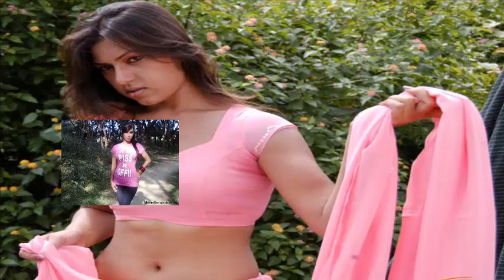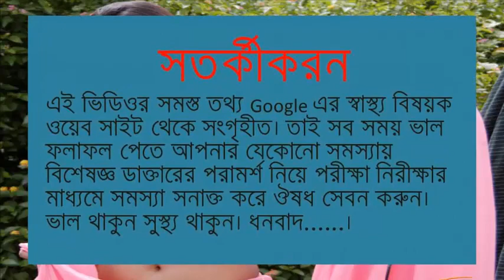নারীদের যোনি চোষার বিষয়ে কিছু তথ্য জেনে নিন. by health series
নারীদের যোনি চুষলে তারা অসাধারন যৌন অনুভূতি অনুভব করে। তবে, সেক্সের শুরুতেই নারীদের যোনিতে চুমু না খেয়ে তার যৌন কাতর স্থানগুলোতে (স্তন, যোনি, নিতম্ব, নাভী ইত্যাদি) চলে গেলে তার ধারনা হতে পারে যে আপনি তাকে টাকা দিয়ে ভাড়া করে দ্রুত সেই টাকা উসুল করার চেষ্টা করছেন। গভীরভাবে ভালোবাসার সাথে সঙ্গিনীকে চুমু খাওয়া দুজনের জন্যই প্রকৃতপক্ষে এক অসাধরন যৌনানন্দময় সেক্সের সূচনা করে।
অনেকেই দাড়ি না কামিয়ে সেক্স করেন, এই মনে করে যেআসল কাজ তো আমার হাত আর লিঙ্গের! কিন্ত যখন আপনার সঙ্গিনীকে চুমু খাবেন, তার স্তন চুষবেন, তার সারাদেহে জিহবা বুলাবেন এবং বিশেষ করে যখন নারীদের যোনি চুষবেন তখন আপনার ধারালো খোচা খোচা দাড়ি বেশিরভাগ ক্ষেত্রেই আপনার সঙ্গিনীকে আনন্দ নয় বরং অসস্তি ও ব্যথা দেবে। তাই সেক্সের আগেভালোমত দাড়ি কামিয়ে নেয়া উচিত।
অনেক ছেলে নারীদের যোনি চোষাটা ঘৃন্য মনে করলেও বেশির ভাগ ছেলেই একবার মুখ দিয়ে সেখানের স্বাদ অনুভব করার পর থেকে এর পরতি চরমভাবে আসক্ত হয়ে পড়ে। এমনকি যারা যোনি মুখ দেয়ওনা তারাও অন্তত হাত দিয়ে হলেও মেয়েদের সবচাইতে গোপন স্থানটিকে বারবার আদর করার লোভ সামলাতে পারেন না। সেটা ঠিক আছে। কিন্ত অনেকেই এর প্রতি এতটাই আসক্ত হয়ে পড়ে যে দেখাযায়, তার সঙ্গিনীর যে যোনি ছাড়াও যৌনসংবেদী প্রায় পুরো একটা দেহই রয়েছে সে কথা ভুলে যায়। তাই সেক্সের শুরুতেই এমনকি বেশিরভাগ সময়ই মুখ দিয়ে না হলে হাত দিয়ে ঘুরেফিরে যোনিটাকেই বেশি উত্তেজিত করার চেষ্টা করে। কিন্ত এর জন্য সঙ্গিনী পুরো সময়টাই অসহ্যবোধ করে কারন ছেলেদের মত শুধু লিঙ্গতে সুখ পেয়েই তারা এত সহজে যৌনত্তেজিত হতে পারে না। মেয়েরা তাদের সারা দেহেই তার সঙ্গীর আদর পেতে চায়
আমাদের দেশে অনেক ছেলেই নারীদের যোনি চুষতে চায় না। অনেক সময় স্ত্রী বা গার্লফ্রেন্ডের অনুরোধেবহুকষ্টে যোনিতে মুখ দিলেও তা কোনমতে ঘেন্নারসাথে হাল্কা পাতলা চুষে।এমনটি কখনোই কর যাবে না। এভাবে হাল্কা করে চুষতে গেলে সঙ্গিনী সে স্পর্শ সঠিকভাবে পাওয়ার জন্য আরো উতলা হয়ে উঠে। ফলে সে স্বাদ পাওয়ার জন্য সে অন্যপুরুষের স্মরনাপন্ন হতে পারে। তাই একাজটা মনোযোগ দিয়ে করতে হবে।
সেক্সের সময় ছেলেদের একটা কথা সবসময়মনে রাখতে হবে যে মেয়েদের স্তন, যোনি আর নিতম্ব এই তিনটিই তাদের একমাত্র যৌনকাতর স্থান নয়। ছেলেদের মূল যৌন কাতর অঙ্গ তাদের দেহের মাত্র কয়েকটি স্থানের মধ্যে সীমাবদ্ধ থাকলেও মেয়েদের প্রায় পুরো দেহই স্পর্শকাতর।